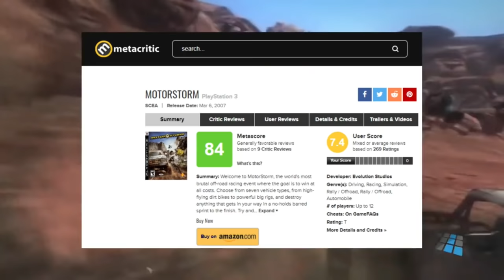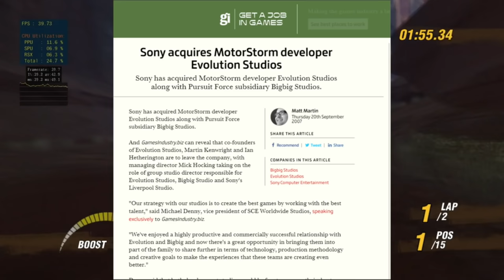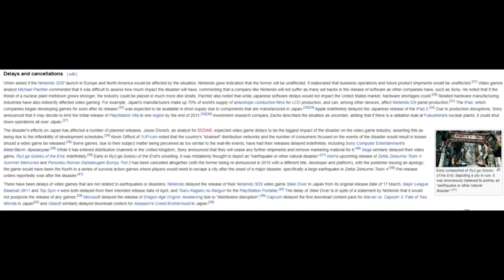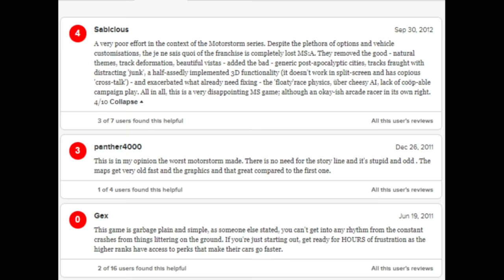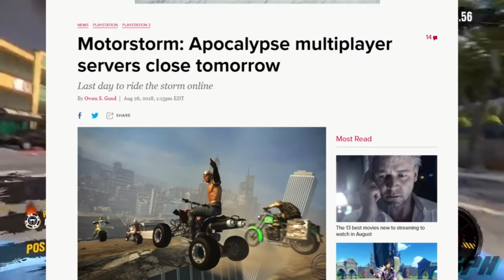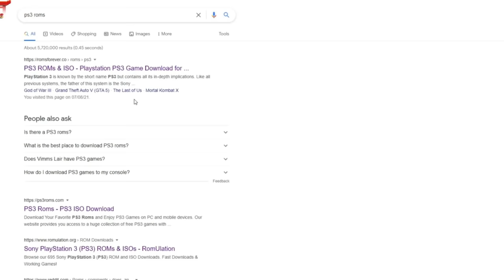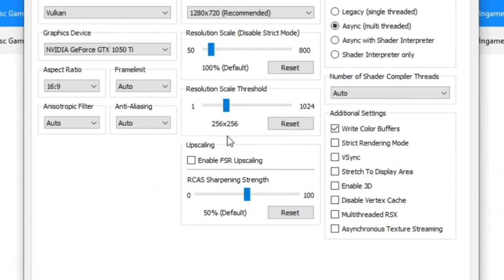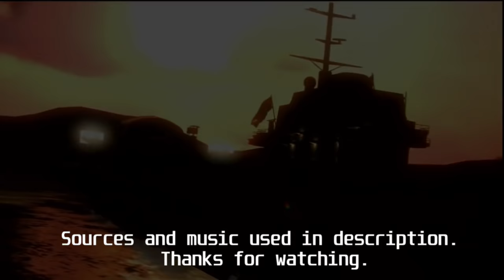The Rise And Unlucky Fall Of Motorstorm (And How To Play Them Now) - Series Retrospective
A retrospective video on the creation of one of my favourite childhood games, and it's unlucky failure. Welcome, to Motorstorm. Also includes a short guide to emulation and how to experience the games today (you should).

Intro 00:00
Motorstorm 01:11
Motorstorm Pacific Rift 04:20
Motorstorm Arctic Edge 07:09
Motorstorm Apocalypse 09:09
How To Play Motorstorm 17:31
Closing 22:10

Special thanks to everyone who worked at Evolution Studios and BigBig, you guys really made my childhood, and you all deserved better. Also Dad, I know you love these games too.

SOURCES AND MUSIC USED (STOP ASKING ME FOR THE MUSIC LIKE THE LAST VIDEO ITS ALL IN HERE)